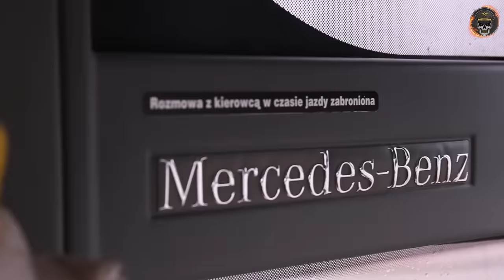Pal Hajs TV - 33 - Tede w Poznaniu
W trzydziestym trzecim odcinku Pal Hajs TV WuWunio wyrusza autokarem wraz z Tede i resztą ekipy Wielkie Joł do Poznania. 14 maja 2016 w ramach trasy koncertowej VHS droga_zwyciestwa odbył się długo oczekiwany koncert Tede w Poznaniu! Mimo pewnych obaw wszystko obyło się zgodnie z planem, a jako support przed Tede zagrali m.in. Mordor Muzik, Hill Records, Wuwunio i Abel.

Zdjęcia: Tomasz Żak
Montaż: WuWunio